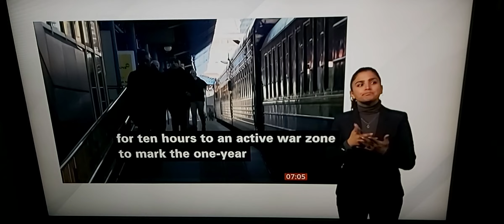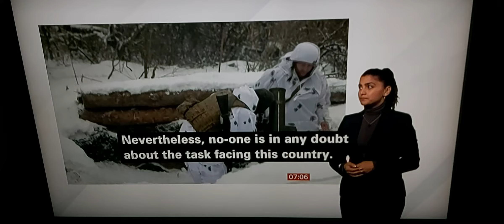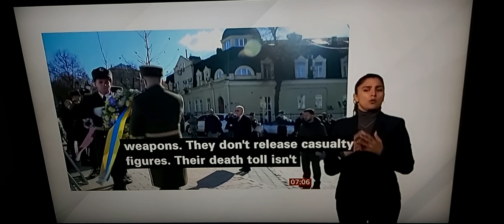US President Biden's surprise visit to Kyiv gives big lift Ukraine/flown to Poland for Nato meeting!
BBC Breakfast News at 7.00am with BSL interpreter on BBC News Channel on Tuesday 21st February 2023.

BBC News Correspondent Vincent McAviney reports.

Dame Melinda Simmons, UK Ambassador to Ukraine.

Volodymyr Zelensky, President of Ukraine.